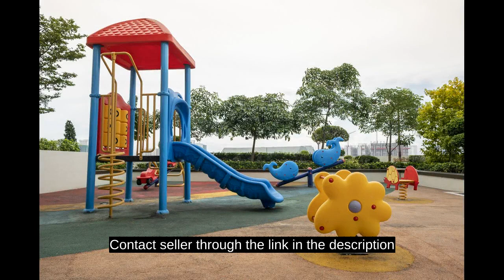Ready for Occupancy Studio Unit for Sale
Condominium/Apartment Type: Residential Condominium
Number of Bedrooms: 1
Number of Bathrooms: 1
Unit Size in sqm: 30.7 sqm.
Unit/Floor Number: 810
Tower: 1